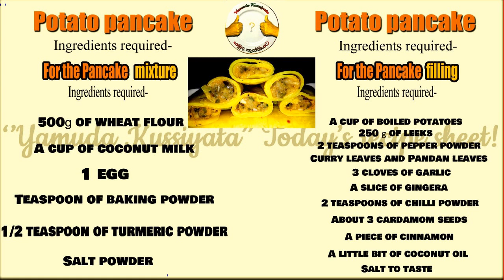''අල පෑන් කේක්'' How to make ''Potato Pancakes'' -By YamudaKussiyata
''අල පෑන් කේක්''  (Potato Pancakes)

How to make ''Potato Pancakes'' + Especially for your guests' dinner. -By
ග්‍රාහකයෙකු' ලෙස අප හා එක් වී අපගේ ඉදිරි  වීඩියෝ නරඹන්න,
ඉවුම් පිහුම් කලාවේ සියළු දේ අඩු නැතිව දැනගැනීමට. . . . . . . . . .

අපගේ නවතම වීඩියෝ පිළිබඳ ක්ෂණිකව දැනුම්දීම් ලබා ගැනීමට 'සීනුව නිරූපකය' ද සක්‍රිය කරන්න ..

අපගේ වීඩියෝ නරඹා 'ඔබේ ඉවුම් පිහුම්' දැනුම වැඩි කරන්න!          _

ස්තුතියි.         අපි -     ‘යමුද කුස්සියට’. . . . . .

To know everything in the Art of cooking without fail. . . . .
Also enable the 'Bell icon' to get instant notifications about our latest videos.

Enhance your 'cooking knowledge' by watching our videos!

Thank you. We - ‘Yamuda Kussiyata’                      (Shall we go to the kitchen)